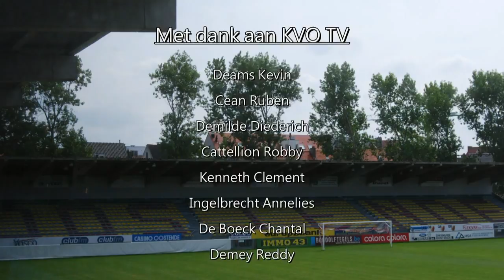Persconferentie : Wetteren - KVO